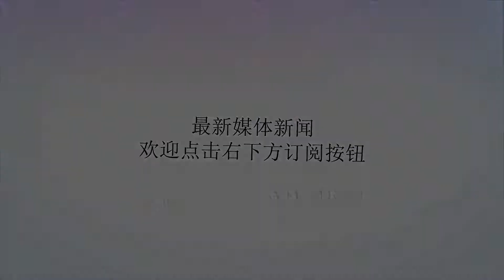15万元左右就能落地的热门车推荐 居然还有奥迪？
谢谢！15万元左右就能落地的热门车推荐 居然还有奥迪？